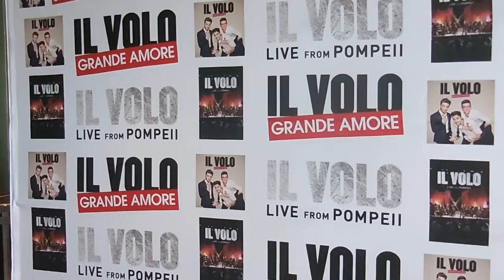IL VOLO en México Photocall COMPLETO Conferencia "Grande Amore" @ilvolo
Saltaron a la fama en 2010 cuando no tenían ni dieciséis años. Seis años después, el trío italiano de pop lírico Il Volo, sigue cosechando éxitos con su nuevo álbum “Grande amore”, cuyo sencillo del mismo nombre ya se ubica en los primeros lugares de popularidad.

Integrado por los tenores Ignazio Boschetto y Piero Barone, más el barítono Gianluca Ginoble, Il Volo emprenderá con este disco una extensa gira en 2016 que los llevará a recorrer varios países: Estados Unidos y Canadá durante febrero y marzo, América Latina en abril y mayo y finalmente Europa en los meses de mayo y junio. Pero antes de comenzarla, los chicos realizarán una visita promocional a México la semana del 7 al 11 de diciembre, durante la cual llevarán a cabo diversas actividades promocionales como conferencia de prensa, tour de radio, sesiones de fotos y una firma de autógrafos, la cual tendrá lugar el jueves 10 de diciembre en Plaza Loreto, al sur de la Ciudad de México.

“Grande amore” es el tercer álbum de estudio del trío italiano tras haber ganado con la canción del mismo nombre en el Festival de la Canción de San Remo, Italia, en febrero pasado.

En tres diferentes versiones, “Grande amore” fue lanzado en una edición internacional, otra en español y una edición especial para el mercado italiano. Anteriormente, habían lanzado también un álbum navideño y otro en vivo.

“Grande amore” contiene  una colección de canciones inéditas y clásicos, en las que destaca los arreglos musicales, las letras expresivas y, por supuesto,  las voces privilegiadas de Piero Barone,  Ignazio Boschetto y Gianluca Ginoble.

Previo a esta visita a México, Il Volo se presentó en la ceremonia de los Premios Grammy Latino  realizada  hace unas semanas en Las Vegas, Nevada.

Avalados por cinco años de trabajo,  dos nominaciones a los Premios Grammy Latino, un premio Latin  Billboard como “Mejor Artista”,  colaboraciones con Plácido Domingo, Eros Ramazzotti, presentaciones con Barbra Streisand, una participación en el álbum benéfico “We Are The World 25 para Haití” y giras sold out en todo el mundo, Il Volo sigue siendo un fenómeno musical  sin precedentes  que  continúa consolidando su prestigio como el mejor en su género.